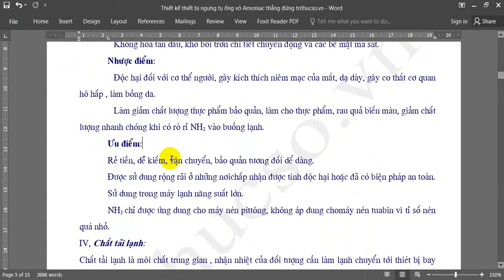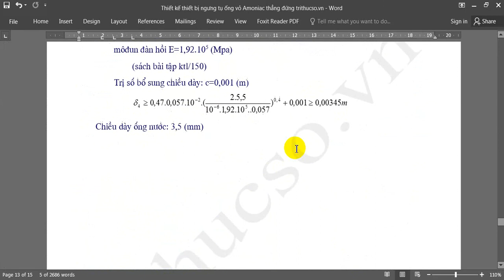Thiết kế thiết bị ngưng tụ ống vỏ Amoniac thẳng đứng